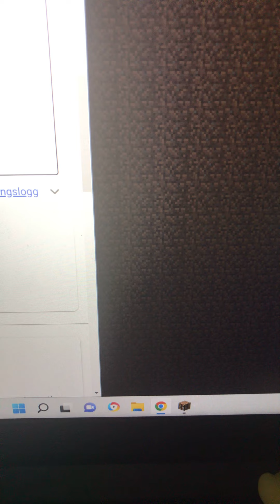Minecraft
Det kommer en part 2 😎 HEJ DÅ rimmade det där??